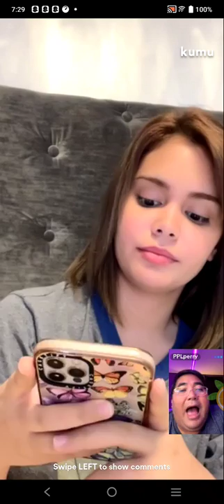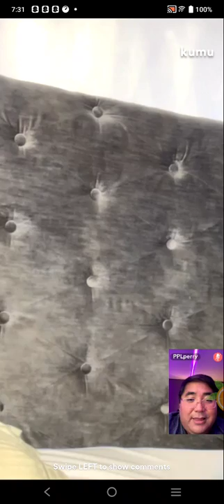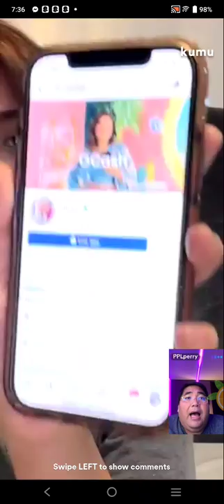IVANA ALAWI KUMU LIVE GIVEAWAY UPDATE WITH PERRY Pt.1 | FEBRUARY 06, 2022